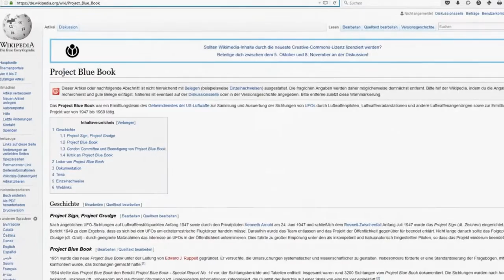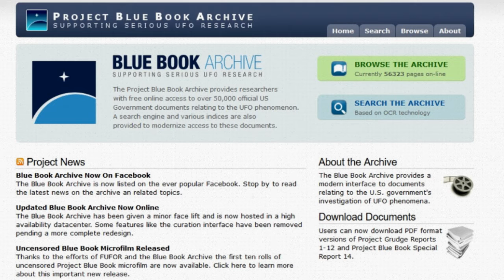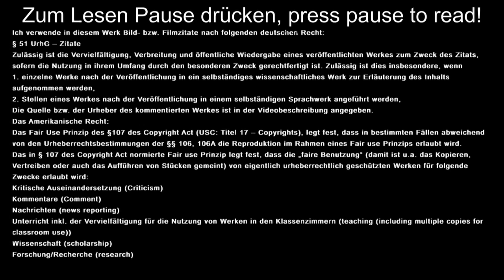HOAX? - Interview mit einem Alien!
Zu sehen ist eine Videoaufzeichnung mit einem Alien bzw. jemanden, der behauptet aus der Zukunft von der Erde zu uns gereist zu sein. Er spricht undeutliches Englisch und erzählt interessante Dinge. Da dieses Video fast 1 Million Klicks hat, habe ich es mir etwas genauer angeshen. Lass dich überraschen ...

Hinweis:
Ich verwende in diesem Werk Bild- bzw. Filmzitate nach folgenden deutschen Recht:

1. einzelne Werke nach der Veröffentlichung in ein selbständiges wissenschaftliches Werk zur Erläuterung des Inhalts aufgenommen werden,
2. Stellen eines Werkes nach der Veröffentlichung in einem selbständigen Sprachwerk angeführt werden,

Kommentare (Comment)
Wissenschaft (scholarship)
Forschung/Recherche (research)